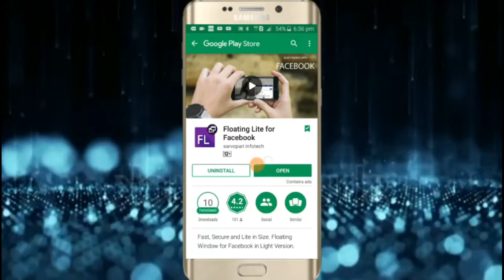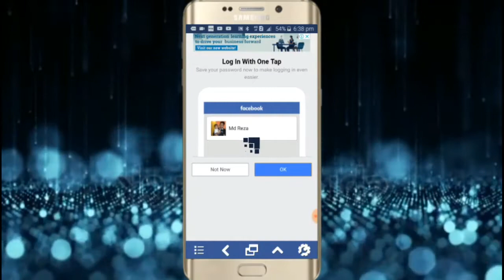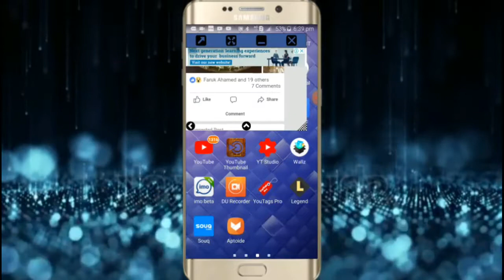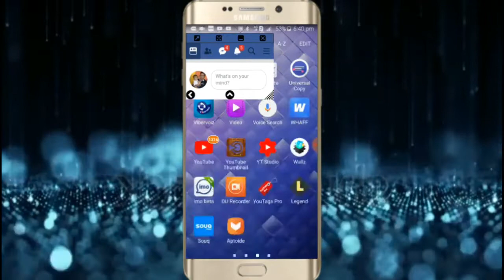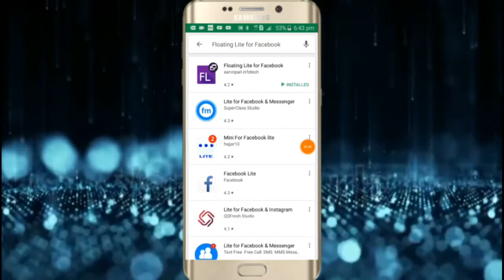How To Use FaceBook With Small Tab On Screen In Bangla 2018